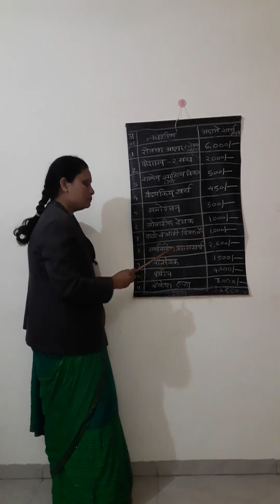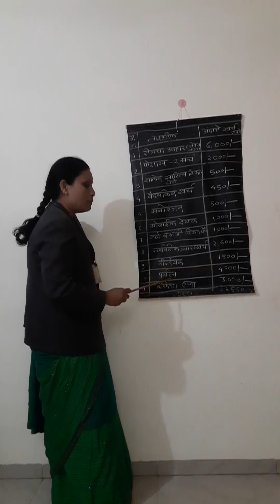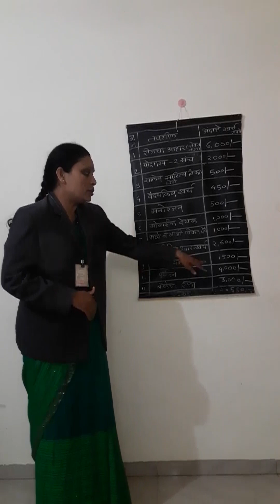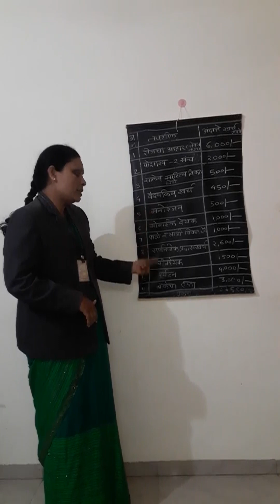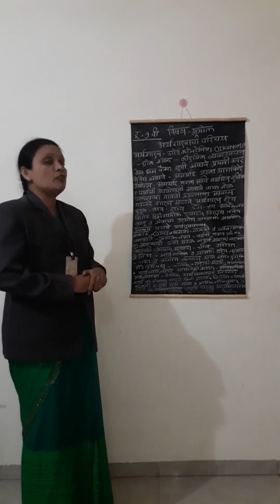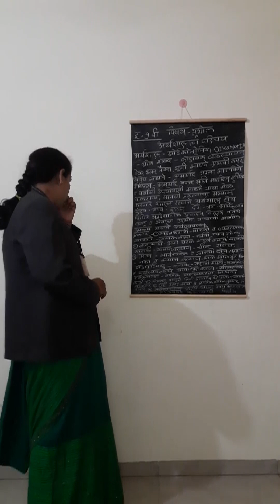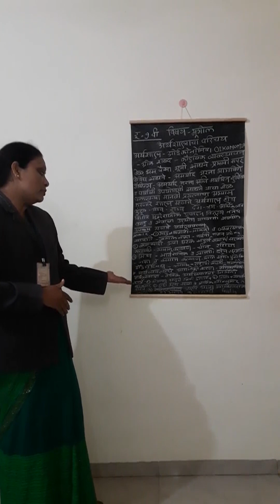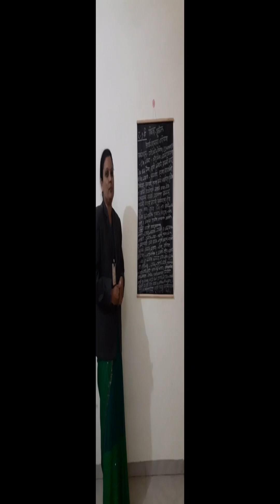९ वी भूगोल एस के भामरे अर्थशास्त्राचा परिचय